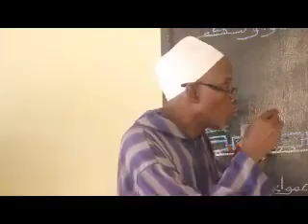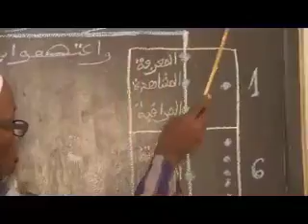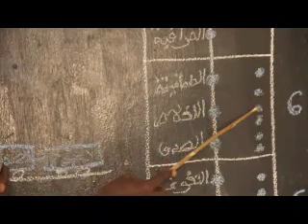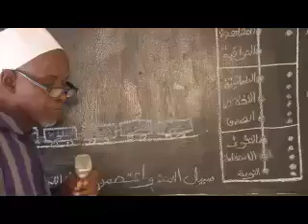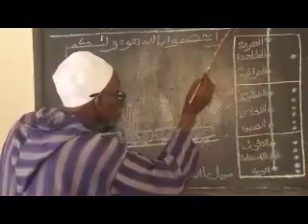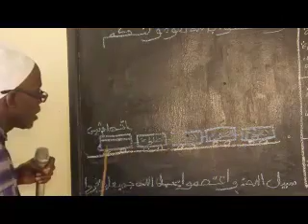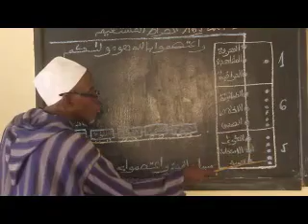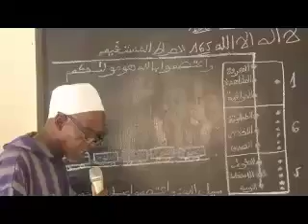MALICK SAMBA TARA N'DIAYE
DEWAL ALLAH